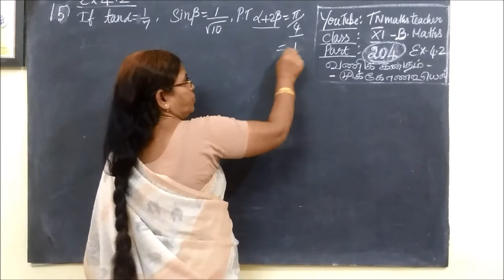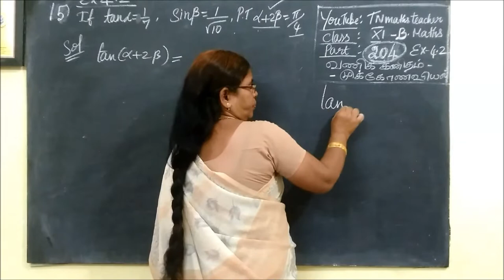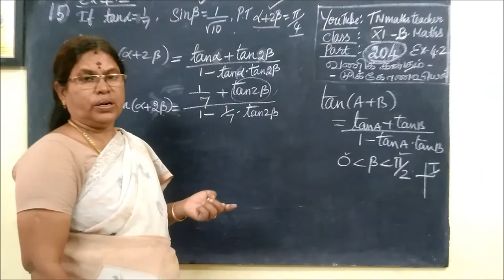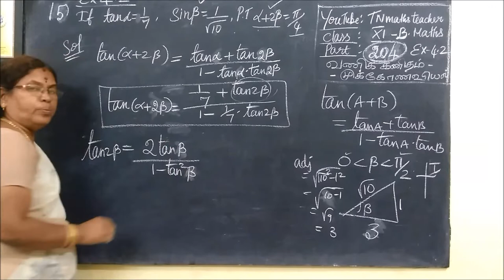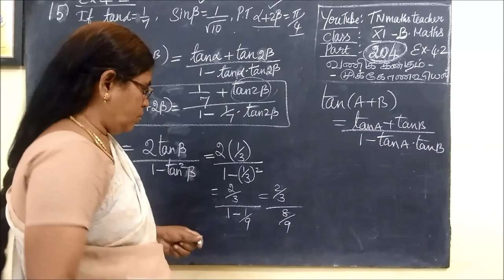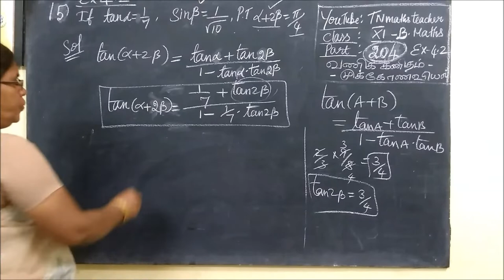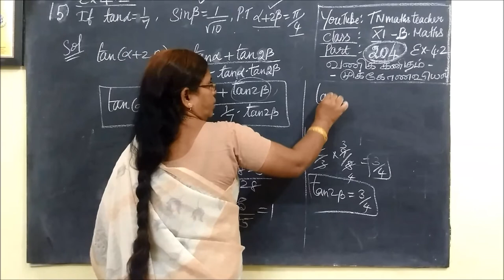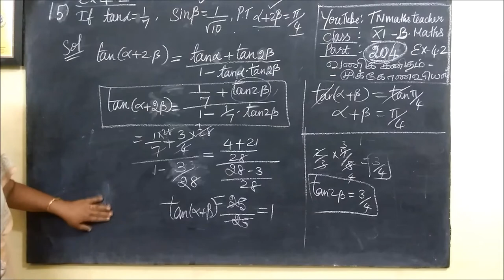11th B-Maths [Part-204] Ex-4.2-15 முக்கோணவியல் Trigonometry Gomathi dharmarajan